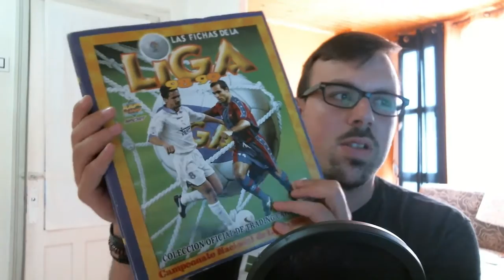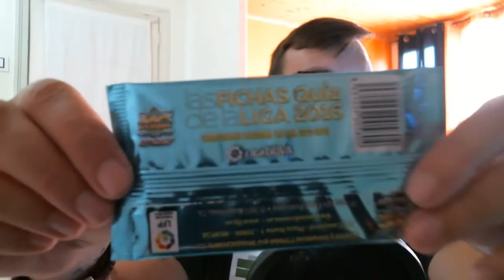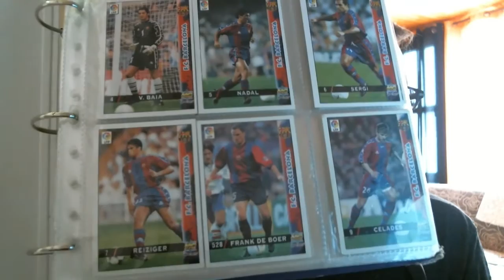¿EL FINAL DE MUNDICROMO?